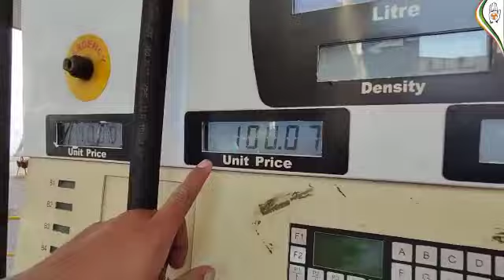पेट्रोल के दाम 100 के पार जाने पर युवक को‌ पड़ा दिल का दौरा।PMOIndia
Video from Asma